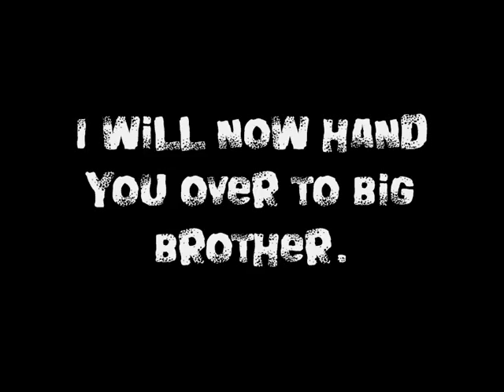Big Brother Bin Weevils - The House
This is where our new housemates will be staying!